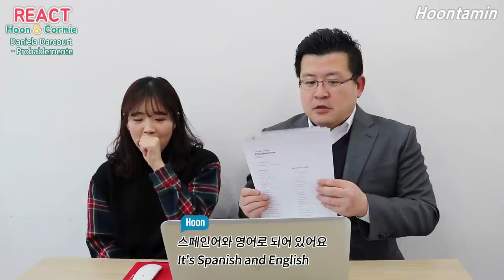Daniela Darcourt - Probablemente Reaction [Koreans Hoon & Cormie] / Hoontamin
Peru singer Daniela Darcourt's emotional and sweet song. Hoon and Cormie react to Daniela Darcourt - Probablemente, this music video was recommended by the Hoontamin channel Peruvian subscribers.

Koreans Hoon and Cormie, music video reaction and simple review.

※ Spanish, Portuguese, German, Russian, French, Vietnamese, Indonesian, Turkish, Thai, Arabian : 10 languages subtitles are available! For these subtitles, click CC button - 'setting' on PC / 3 dots on mobile - please!

※ Korean and English subtitles are supported in video.

& You can participate in adding and modifying subtitles!